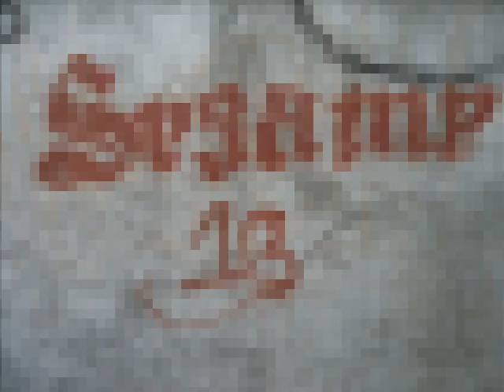sesame family makatang pinagisa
sesame family underground